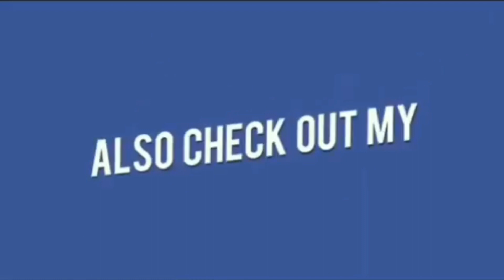HABEEB NAGAR CONDUCTED CHABUTRA MISSION | 82 persons were brought to PS Habeebnagar who were sitting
AT HABEEB NAGAR

CONDUCTED CHABUTRA MISSION

On the intervening night of 11/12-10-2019 I, along with PS Habeebnagar and divisional staff conducted Chabutra Mission in the limits of PS Habeebnagar. About 82 persons were brought to PS Habeebnagar who were sitting and roaming in the area during late hours without any reason.
We had taken photo, collected details, checked FRS and FPs one person found in FP checking. Two members found in CDAT checking.
After counselling they were let off madam.

Regards: P. Shiva Chandra, Inspector of Police, Habeebnagar..!!